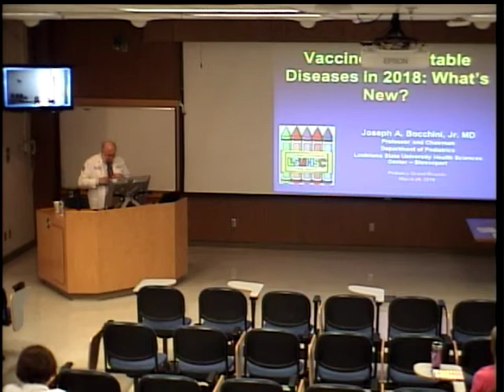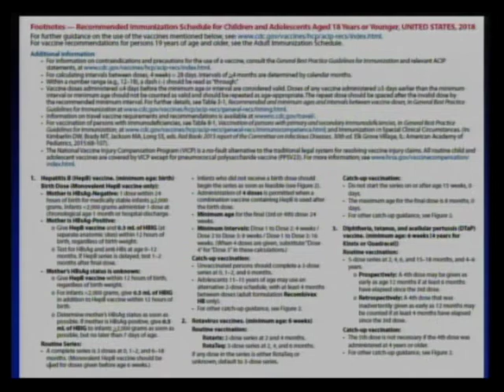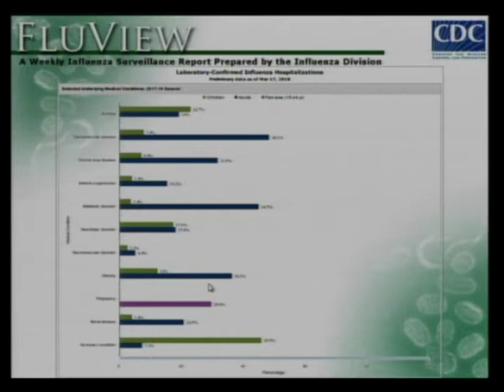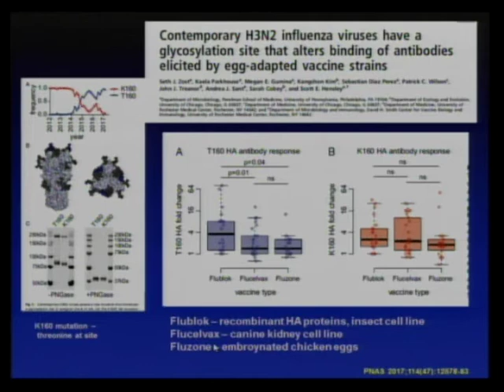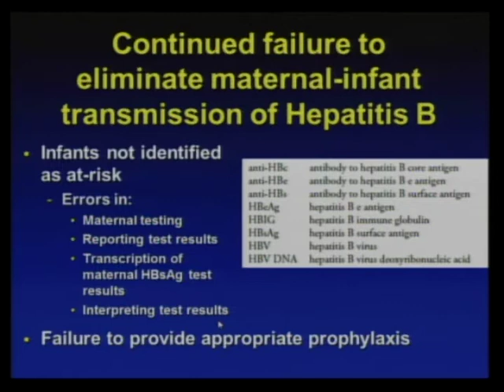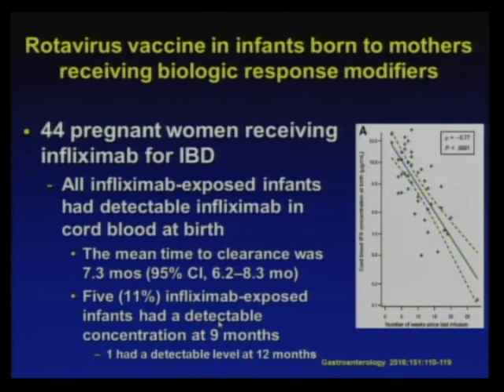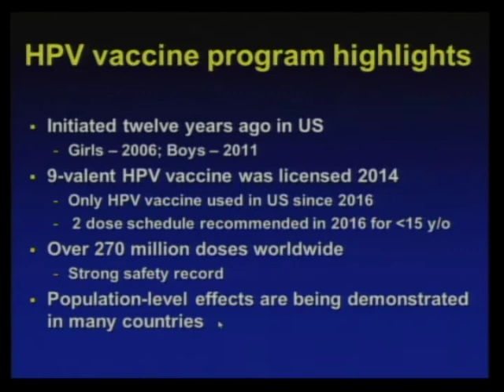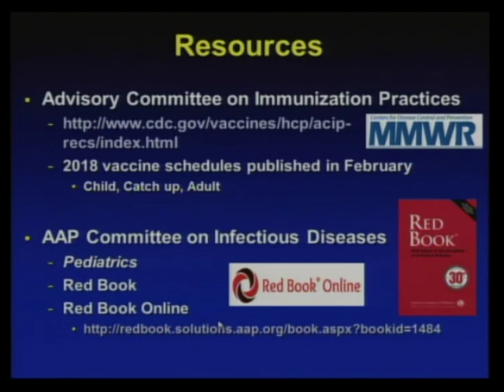Pediatric Grand Rounds 3-29-18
"Preventable Diseases in 2018: What's New?"
Joseph A. Bocchini, Jr., MD
Professor and Chairman